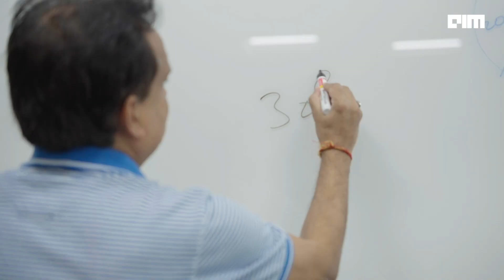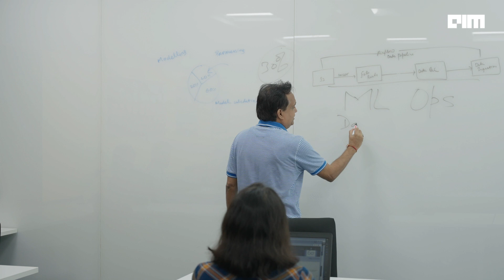Inside Genpact AI & Data Science Unit | Behind The Scenes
At Genpact, we know that data, in the right hands, can be a transformative and revolutionary force. Our proven investments in AI and the future of data are why analysts describe working at Genpact as playing in ‘the biggest data sandbox.’ Watch this video to find out how our AI and data science team creates real-world impact.